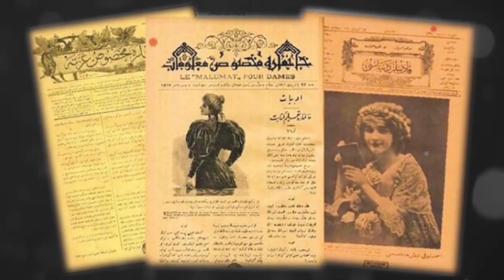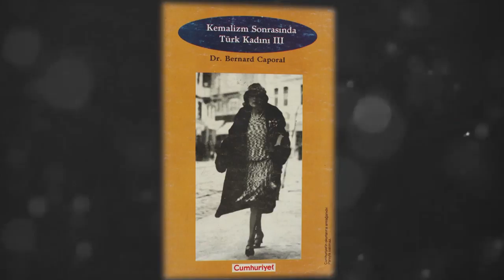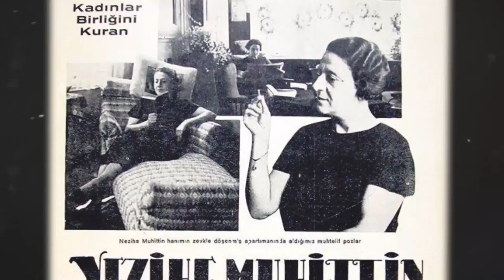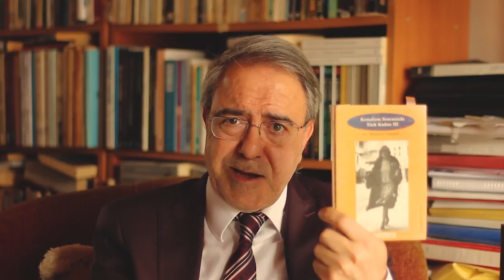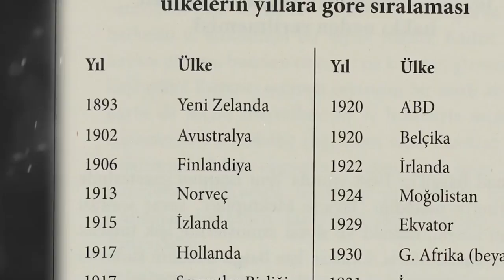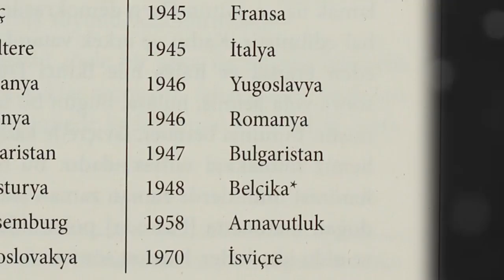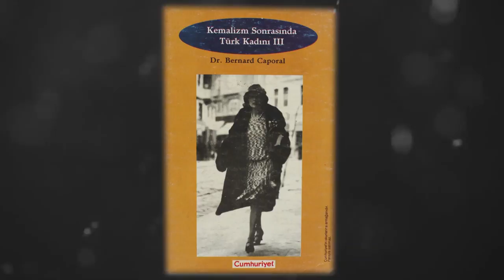Kadınlara siyasi hakları Atatürk lütfetmedi, Söke Söke Aldılar.